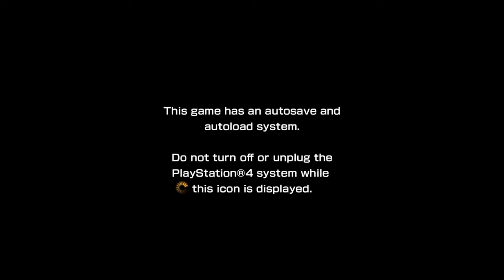Accel World vs. Sword Art Online Grinding Golems